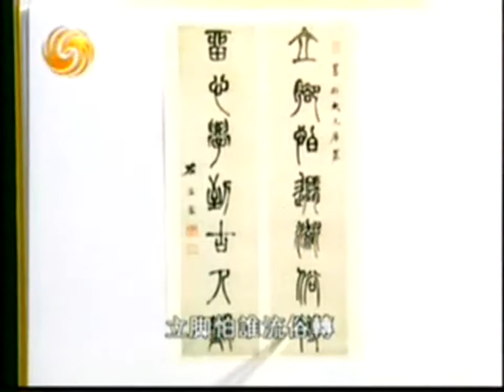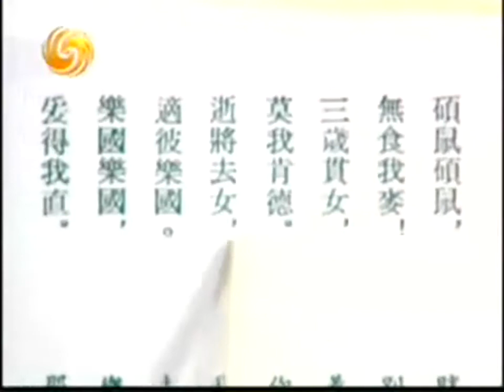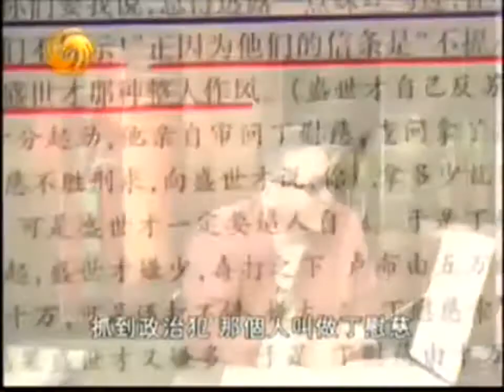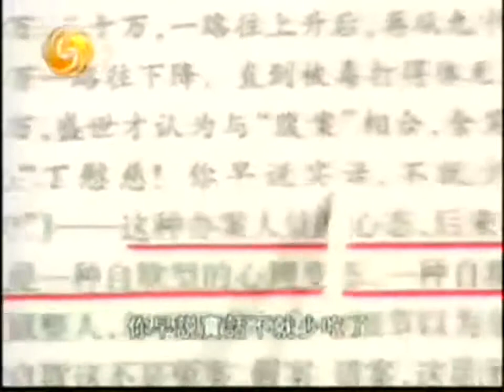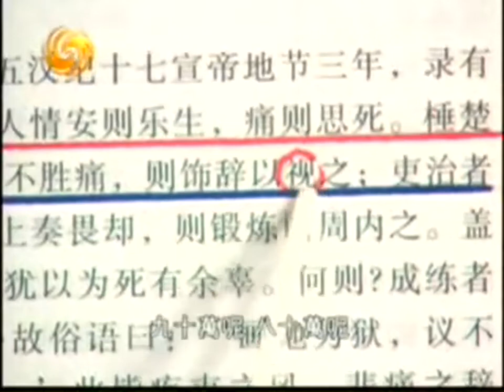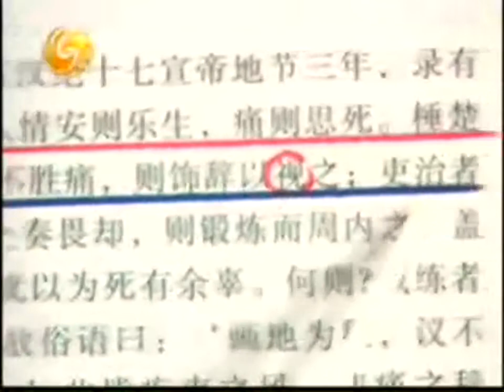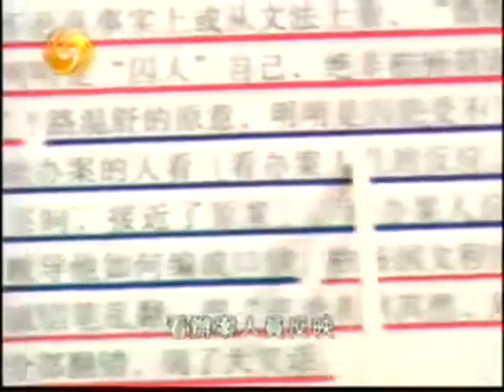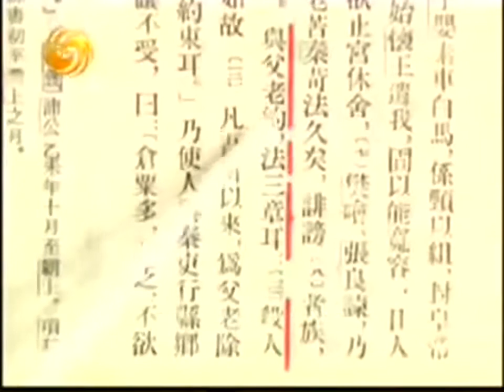李敖有話說 第121集 2004 08 23 以史为鉴可知得失